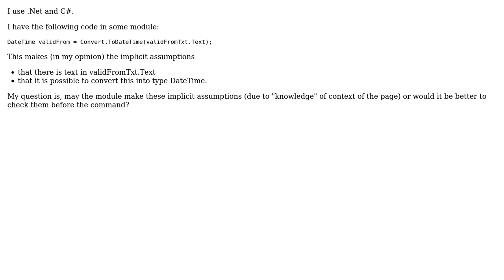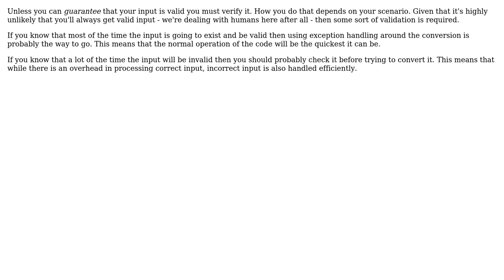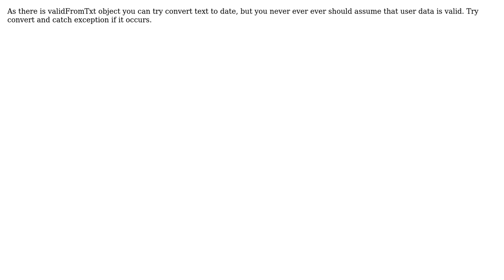Software Engineering: Is a module allowed to make implicit assumptions? (4 Solutions!!)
Software Engineering: Is a module allowed to make implicit assumptions?

With thanks & praise to God, and with thanks to the many people who have made this project possible! | Content (except music & images) licensed under CC BY-SA | Music | Images & others | With thanks to user Vivien Barousse user Jon Raynor user Dainius user ChrisF user AGuyCalledGerald and the Stack Exchange Network Trademarks are property of their respective owners. You are responsible for your own actions.